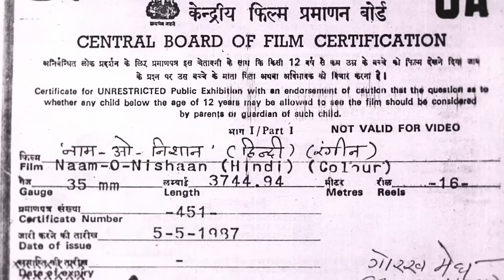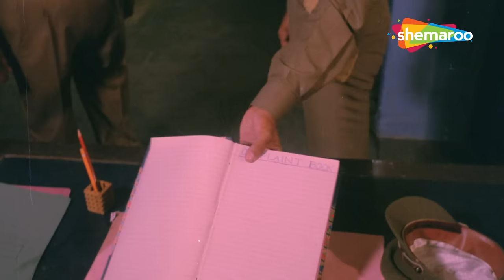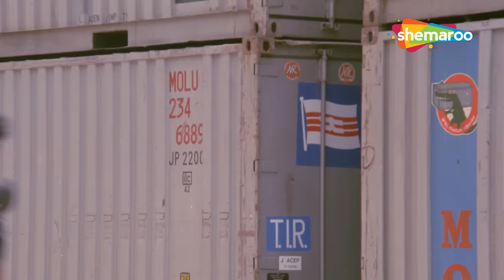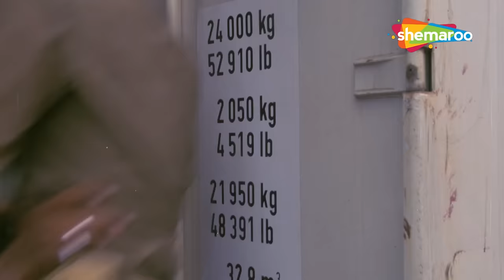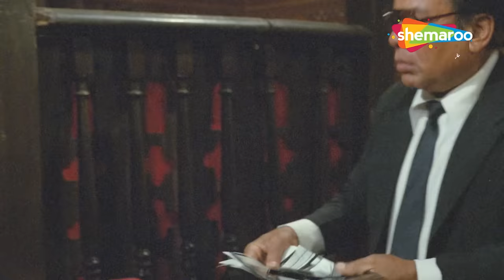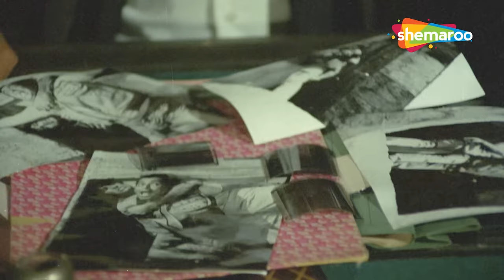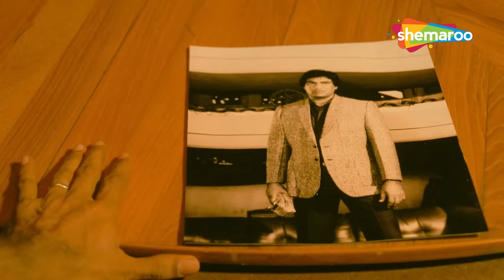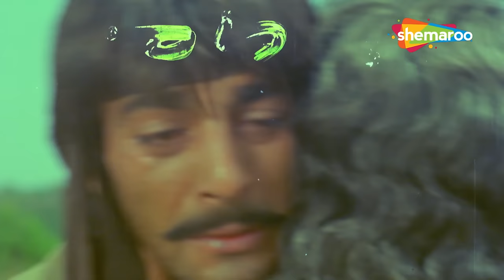संजू बाबा_दबंग हिंदुस्तानी पुलिसवाला_शशि कपूर_कादर खान_अमृता सिंह_Bollywood Blockbuster Action Movie